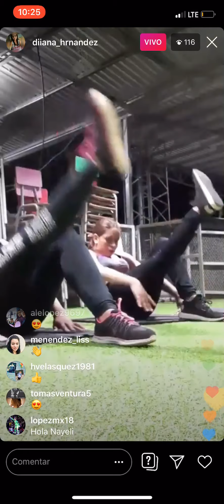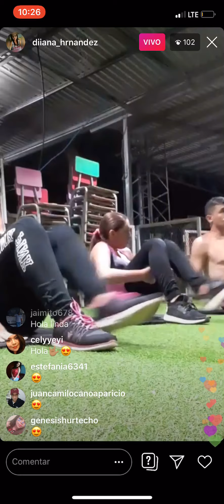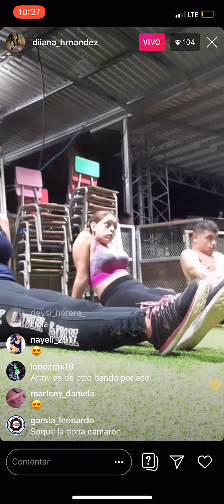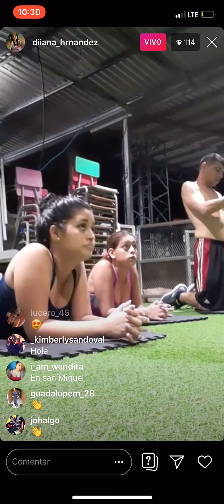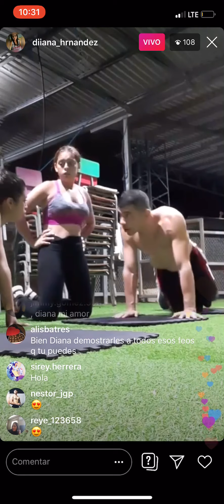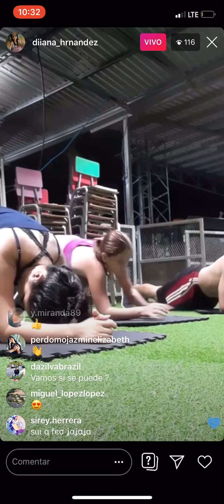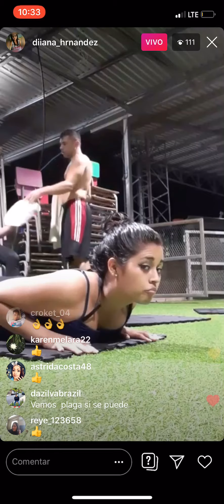Entrenando con todo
Con todo los poderes Diana y el camarón